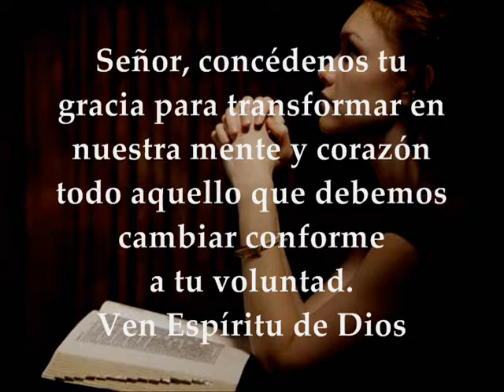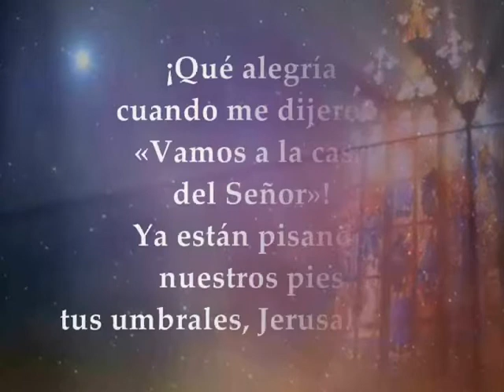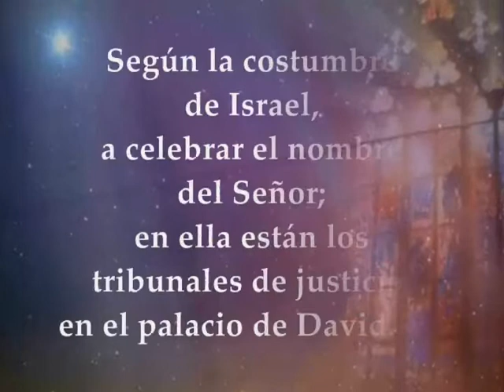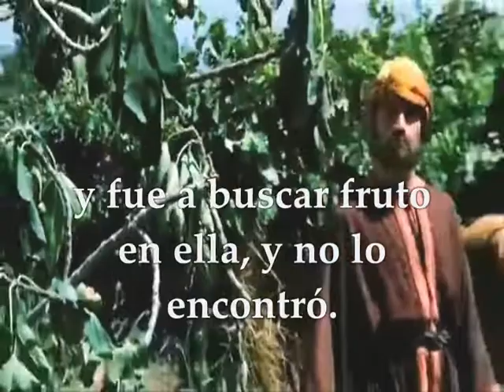Evangelio del día y lecturas | sábado 27 de octubre de 2018 [ Lucas 13, 1-9 ]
Evangelio del día y lecturas sábado 27 de Octubre de 2018 Semana XXIX Tiempo Ordinario Ciclo B Primera Lectura: De la carta del apóstol san pablo a los Efesios 4,7.11-16 Salmo 121, 1-2.3-4a.4b-5 R/. Vamos alegres a la casa del Señor Evangelio según San Lucas 13, 1-9
Primera lectura
Lectura de la carta del apóstol san Pablo a los Efesios 4,7. 11-16: Hermanos: Cada uno de nosotros ha recibido la gracia en la medida en que Cristo se la ha dado. Él fue quien concedió a unos ser apóstoles; a otros, ser profetas; a otros, ser evangelizadores; a otros, ser pastores y maestros. Y esto, para capacitar a los fieles, a fin de que, desempeñando debidamente su tarea, construyan el cuerpo de Cristo, hasta que todos lleguemos a estar unidos en la fe y en el conocimiento del Hijo de Dios, y lleguemos a ser hombres perfectos, que alcancemos en todas sus dimensiones la plenitud de Cristo.

Así, ya no seremos como niños, zarandeados por las olas y llevados de un lado para otro por el viento de cualquier doctrina, a merced de hombres malvados y astutos, que conducen engañosamente al error. Por el contrario, viviendo sinceramente en el amor, creceremos en todos sentidos, unidos a aquel que es la cabeza: Cristo. De él, todo el cuerpo recibe su organización, su cohesión y su vida, según la actividad propia de cada una de las partes, y así el cuerpo va creciendo y construyéndose por medio del amor. Palabra de Dios

Salmo 121,1-2.3-4a.4b-5
R/. Vamos alegres a la casa del Señor

¡Qué alegría cuando me dijeron:
«Vamos a la casa del Señor»!
Ya están pisando nuestros pies
tus umbrales, Jerusalén. R/.

Jerusalén está fundada
como ciudad bien compacta.
Allá suben las tribus,
las tribus del Señor. R/.

Según la costumbre de Israel,
a celebrar el nombre del Señor;
en ella están los tribunales de justicia,
en el palacio de David. R/.

Evangelio
Lectura del santo evangelio según san Lucas 13,1-9: En una ocasión, se presentaron algunos a contar a Jesús lo de los galileos cuya sangre vertió Pilato con la de los sacrificios que ofrecían.
Jesús les contestó: «¿Pensáis que esos galileos eran más pecadores que los demás galileos, porque acabaron así? Os digo que no; y, si no os convertís, todos pereceréis lo mismo. Y aquellos dieciocho que murieron aplastados por la torre de Siloé, ¿pensáis que eran más culpables que los demás habitantes de Jerusalén? Os digo que no; y, si no os convertís, todos pereceréis de la misma manera.»
Y les dijo esta parábola: «Uno tenía una higuera plantada en su viña, y fue a buscar fruto en ella, y no lo encontró. Dijo entonces al viñador: "Ya ves: tres años llevo viniendo a buscar fruto en esta higuera, y no lo encuentro. Córtala. ¿Para qué va a ocupar terreno en balde?" Pero el viñador contestó: "Señor, déjala todavía este año; yo cavaré alrededor y le echaré estiércol, a ver si da fruto. Si no, la cortas."» Palabra del Señor